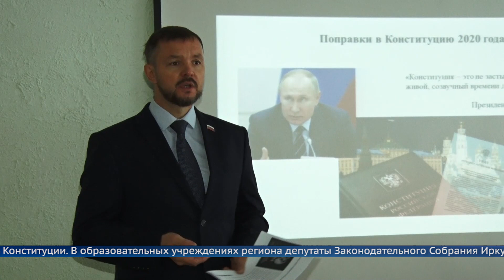Депутаты ЗС провели просветительские акции к 30-летию Конституции РФ